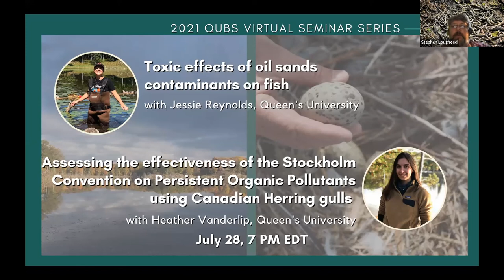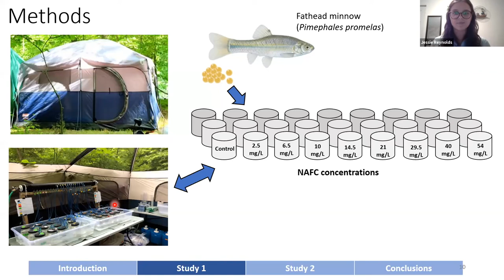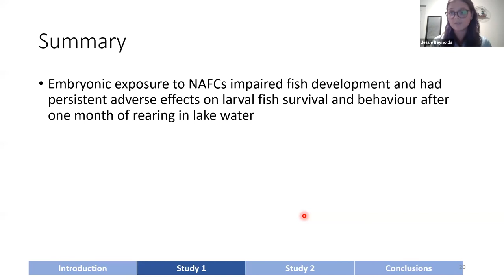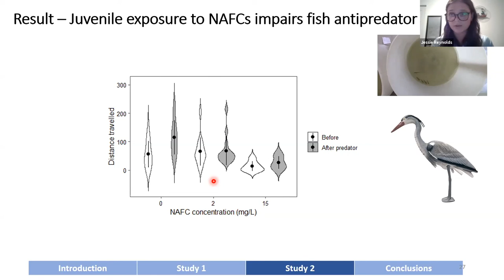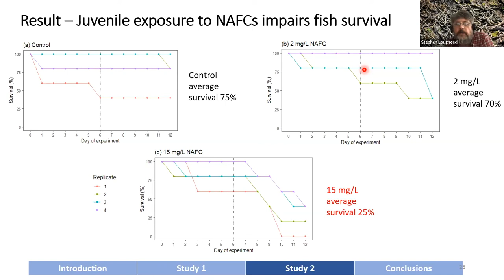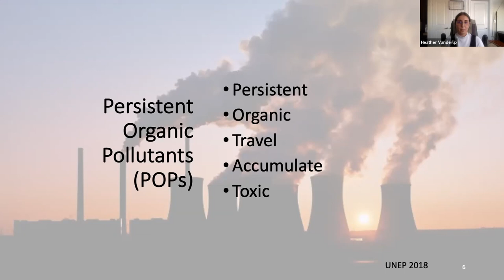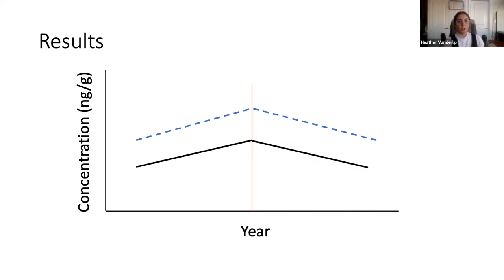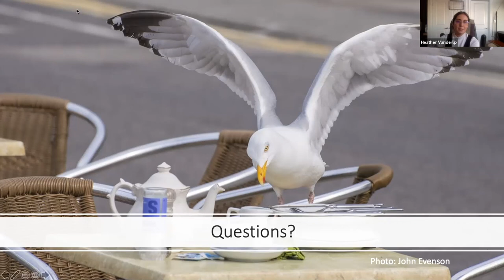July 28 2021 QUBS Seminars by MSc studentsJessie Reynolds & Heather Vanderlip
"The toxic effects of oil sands contaminants on fish."
with Jessie Reynolds

Seminar Abstract
Extracting bitumen from the Canadian oil sands is a water-intensive process that produces large volumes of fluid tailings, which are stored in temporary settling basins called tailings ponds. As wastewater from these tailings ponds is used repeatedly for bitumen extraction, it becomes highly contaminated with salts, metals, residual bitumen, and dissolved organic compounds called naphthenic acid fraction components (NAFCs). Tailings pond wastewater is well known to be toxic to fish, amphibians, birds, and mammals and may pose risks through accidental breaches and contamination of groundwater via sediment leaching. To mitigate these risks, plans are underway to treat the wastewater and release it to the environment. More information on the sub-lethal effects of the toxic compounds in the wastewater, particularly NAFCs, is needed to inform regulations to enable the safe release of wastewater to the environment. Our studies evaluated whether exposure to NAFCs extracted from oil sands wastewater has adverse, sub-lethal effects on fish. Our first study exposed fathead minnow (Pimephales promelas) embryos to environmentally relevant concentrations of NAFCs (2- 54 mg/L) for 7 days, then raised surviving larvae in outdoor mesocosms of clean lake water for 1 month. We found that embryonic exposure to NAFCs resulted in decreased embryo survival and impaired development, with persistent adverse effects on larval fish survival and behaviour after one month of rearing in lake water. Our second study exposed juvenile yellow perch (Perca flavescens) to environmentally relevant concentrations of NAFCs for 7 days and monitored the fish for changes in behaviour before and after NAFC addition. We found that juvenile exposure to relatively low concentrations of NAFCs (15 mg/L) impaired fish survival, impaired antipredator behaviour in fish, and impaired fish balance while swimming. Our findings show that sub-lethal concentrations of NAFCs have adverse effects on fish that could affect their survival and performance following exposure. Our findings are pertinent for developing evidence-informed decisions regarding planned wastewater releases in the Canadian oil sands region

“Assessing the effectiveness of the Stockholm Convention on Persistent Organic Pollutants using Canadian Herring gulls”.
With Heather Vanderlip

Seminar Abstract:
Halogenated flame retardants are a part of everyday life and are found in a wide variety of products, from building materials to clothing to electronics and more. While these chemicals offer the benefit of reducing flammability of these products and improving safety standards, they come with a catch: they are persistent organic pollutants (POPs). POPs are a group of chemicals which are long lasting in the environment and affect the health of humans and the environment. Due to their widespread use and their ability to transport long distances through oceans and the atmosphere, they are also found worldwide. Numerous regulations have been put in place to try to reduce levels of POPs in the environment, but one important question lingers over these regulations: are they effective? My thesis uses herring gulls as indicator species for their environments to help answer this question. We used eggs sampled by Environment and Climate Change Canada from colonies across the country to look at the trends of HFRs over time, and a statistical analysis called “breakpoint” to determine if, and when changes in these trends occurred. By determining trends and changes in Canadian herring gulls, we can better understand how effective these regulations are over space and time.